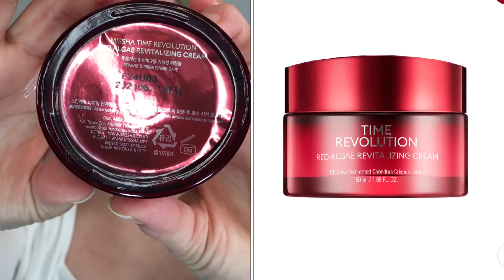Cuidado BÁSICO para la PIEL: Rostro. 5 pasos. Mañana y Noche. TODAS las EDADES!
Cuidado BÁSICO para la PIEL: Rostro. 5 pasos. TODAS las EDADES!

5 pasos fáciles que se deben de hacer 2 veces al día para mantener la piel del rostro más bonita por más tiempo.

📌CLARINS Total Cleansing Oil
Un aceite limpiador refrescante, fácil de enjuagar y ligero, con aceite de girasol orgánico y hierbas alpinas purificadoras, que se activa en agua en una leche sedosa y disuelve inmediatamente el maquillaje y los contaminantes pesados, duraderos e impermeables, al tiempo que preserva la microbiota de la piel. Deja la piel suave, limpia y cómoda.

📌TIME REVOLUTION
Time Revolution Artemisia Pack Foam Cleanser
Limpiador espumante 2 en 1 y mascarilla de arcilla calmante para aliviar la piel del enrojecimiento y la irritación, así como para reducir la producción de exceso de sebo y aceites en la piel. Elaborado con extracto de artemisia (mugwort) de doble fermentación cosechado de un entorno rico en minerales.
Recomendado para: piel sensible/irritada/acné.

📌TIME REVOLUTION
Time Revolution Red Algae Treatment Essence
Esta nueva esencia de tratamiento está hecha con extracto de musgo 100% irlandés, un tipo de algas rojas que fortalece la defensa de la piel y combate los estímulos externos que podrían dañarla. Esta esencia es antibacteriana y antiviral, además de estar llena de un poderoso antioxidante que promoverá una piel joven y saludable.
Recomendado para: piel cansada y estresada

Un tratamiento concentrado dirigido a la piel deshidratada y dañada, hecho con un 50% de extracto de musgo irlandés para restaurar la piel cansada y opaca y colágeno hidrolizado para mejorar la elasticidad de la piel.

Una crema hidratante infundida con un 50% de extracto de musgo irlandés que fortalece la barrera natural de la piel durante el uso y la ayuda a retener la humedad durante más tiempo.
Como se utiliza:
Como último paso de su cuidado de la piel, tome una cantidad adecuada de producto y masajee suavemente su piel para absorber el producto.
Textura: textura de crema hidratante que se extiende suavemente sobre la piel

Los productos de Missha son Koreanos y además de ser buenísimos y ser mis favoritos, son muy económicos y tienen especiales!

SHISEIDO COTTON PADS-Algodón para El toner

Mis maquinas de luz LED:

Dr. Dennis Gross Skincare
DRx SpectraLite™ FaceWare Pro
Esta máscara es fácil de usar y en lo personal la recomiendo a jóvenes desde los 18 años para prevención y ayudar con el acné.

Skin Inc Optimizer Voyage Tri-Light++ Device
Esta es mi máquina de LED favorita por el momento, para todas las edades y se debe usar serum a base de agua para que se deslice en la piel. Hay una nueva en el mercado
esta tiene nuevas funciones.